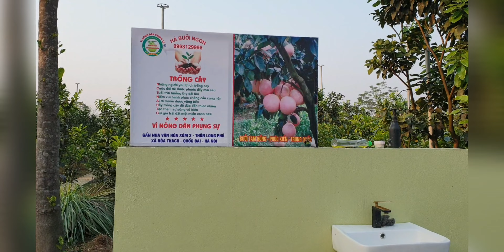HÀ BƯỞI NGON CƠ SỞ 2 : 0968 12 9996